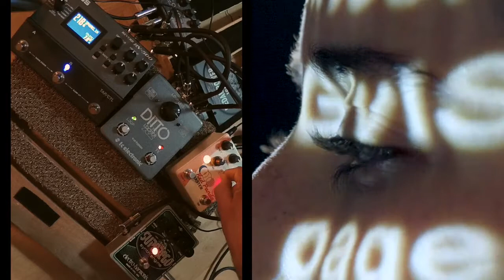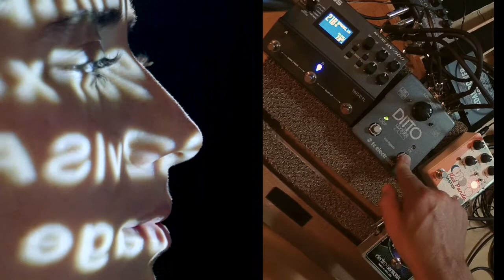Interstellar Drift | Epic Ambi-Drone [Red Panda Rasta, Boss rv500, superego, ditto x2]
Ambient Song (ambi-drone- with strong droning aspects), cool video imagery and live footage of the pedalboard of the ambient guitarist Dean Wolfe. Spontaneously composed, no overdubbing.

A moment in time, inspired, captured to share.
Using the following pedals in this video:
Boss rv 500, Ditto X2, Red Panda Raster, EHX Superego, Neunaber Iconoclast Speaker Emulator.

As a youngster inspired by Tangerine Dream, Mike Oldfield, Pink Floyd and Yes in the ambient department.

All songs composed and performed by Dean Wolfe